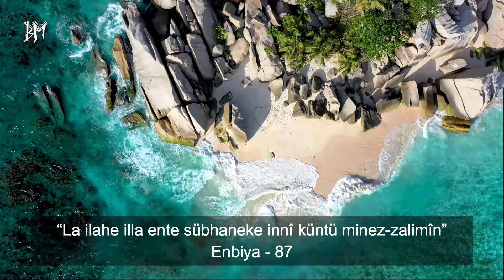La İlahe İlla Ente Subhaneke İnni Küntü Minez-Zalimin | Zikrinin Fazileti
Allah Resulü şöyle buyurdu;
“Birinize dert ve belâ gelince, Yunus Peygamberin duasını okusun! Allah-u Teala, Onu muhakkak kurtarır.”

Hz. Yunus'un duası, çaresizliği döneminde balığın karnında iken, denizin derinliğinde söylediği bir zikirdir. Yüce Allah, Yunus (As)'ı izni olmadan kavmini terk ettiği için balığın karnına hapsettirerek cezalandırmıştır.